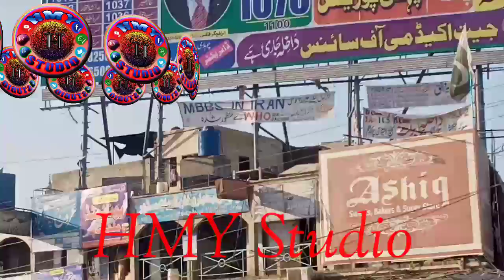My Beautiful City Chowk Azam, Layyah by HMY Studio